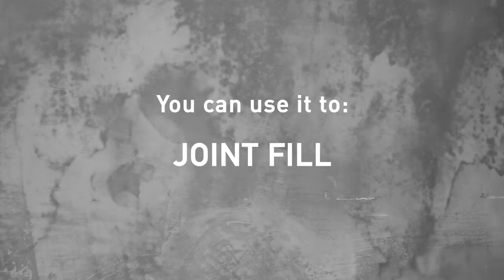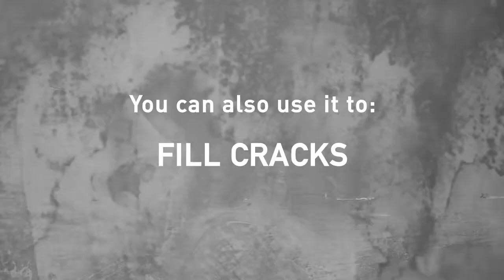DAVCO ROCKFIL EXTERNAL ECO INSTRUCTIONAL VIDEO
Davco Rockfil (External) ECO is a moisture resistant joint and skimming compound that is specially formulated for external application. Its unique cement free formulation and eco friendly packaging reduces the product’s carbon foot print making it an environmentally friendly, all purpose joint compound.

Davco Rockfil (External) ECO is ideal for smoothening the surfaces of masonry plastered exterior wall or as joint compound for drywall exterior, prior to painting. It is also suitable for use on textured wall boards, laminated wall board, old plastered wall and gypsum wall board.

After curing, Davco Rockfil (External) ECO gives a smooth, weather resistant and hard surface which can be sanded down when required.